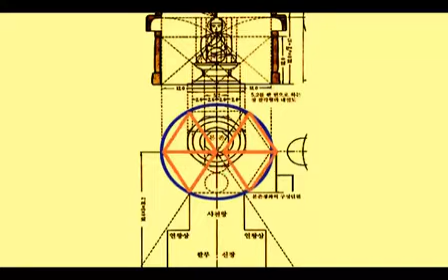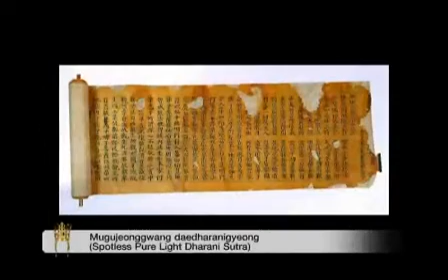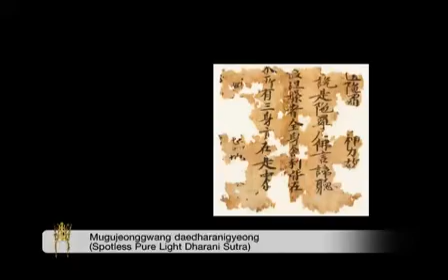อาณาจักรซิลลา 3/8 Eng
อาณาจักรซิลลา (เกาหลี: 신라; ฮันจา: 新羅, 57 ปีก่อนคริสตศักราช — ค.ศ. 935) เป็นหนึ่งในอาณาจักรยุคสามก๊กแห่งเกาหลีสถาปนาโดยพระเจ้าฮยอกกอเซเมื่อ 57 ปีก่อนคริสตกาล (พ.ศ. 486) ซึ่งอาณาจักรซิลลาเกิดจากการรวมตัวกันของอาณาจักรจินฮันกับชนเผ่าต่างๆทำให้อาณาจักรเติบโตขึ้นแล้วเปลี่ยนชื่อเป็นอาณาจักรซิลลา อาณาจักรซิลลาต้องทำสงครามกับอีก 3 อาณาจักรใหญ่คืออาณาจักรโคกูรยอ อาณาจักรแพคเจ และอาณาจักรคายา อยู่นานกว่า 500—600 ปีก่อนที่พระเจ้ามุนมูกษัตริย์องค์ที่ 30 แห่งอาณาจักรซิลลาซึ่งครองราชย์ระหว่าง ค.ศ. 661—681 จะสามารถรวบรวมแผ่นดินได้สำเร็จด้วยการกลืนโคกูรยอและแพคเจเข้าเป็นส่วนหนึ่งของซิลลาก่อนที่จะถูกโค่นอำนาจลงในปี ค.ศ. 935